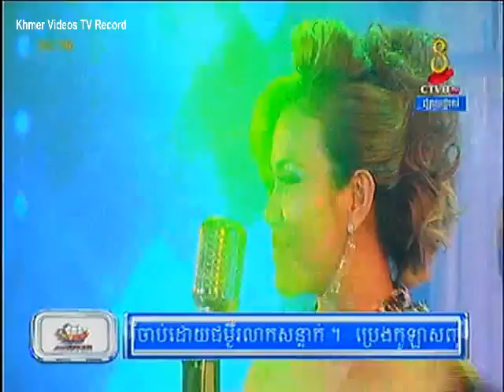CTV8 HD, Meet Singapore Star, 24 May 2015 Part 02, Khat Sokhim